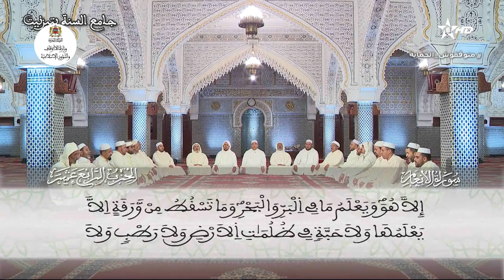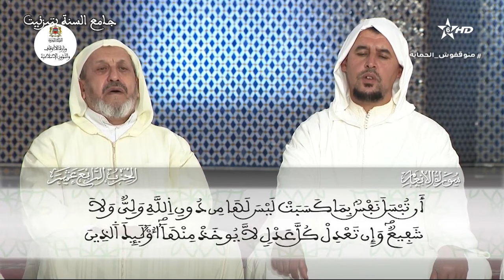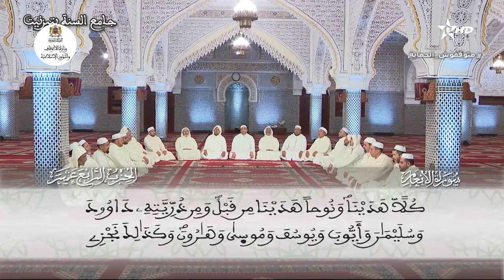"إنما يستجيب الذين يسمعون والموتى يبعثهم الله"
سورة الأنعام الآية 37 - 111
الحزب 14 قراءة جماعية بجامع السنة - تزنيت